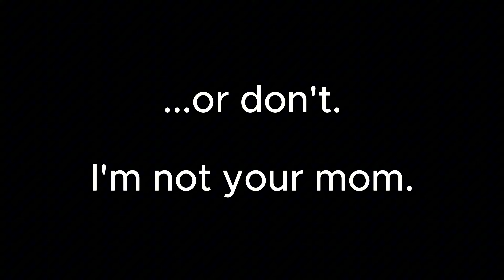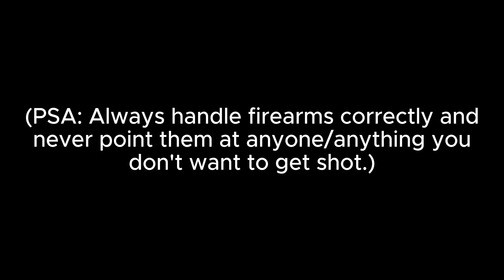Eminence in Shadow React to Shadow as The Hunter / Bloodborne Rap Reaction (Pt. 2)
Been trying some things out to help me be more productive. I think it’s working? Anyway, this vid took a bit and I wanted to make it before monday but well. I also sprinkled in more skit type content. Let me know if you want more! But thanks again for watching and i hope you have a wonderful rest of your day/night!

Don’t forget to give the owners of the videos used in this reaction the credit they deserve!

 | Vids used in this reaction |